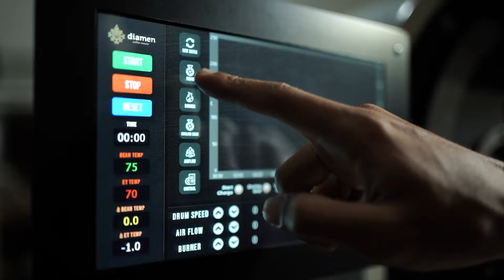DIAMEN GH SERIES - NEW ERA OF COFFEE ROASTER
ERA BARU MESIN SANGRAI DENGAN FITUR:

▶️HMI touch screen
▶️PLC microntroller
▶️Inverter for slow starting motor
▶️Premix burner
▶️Water supression

More detail klik bio link